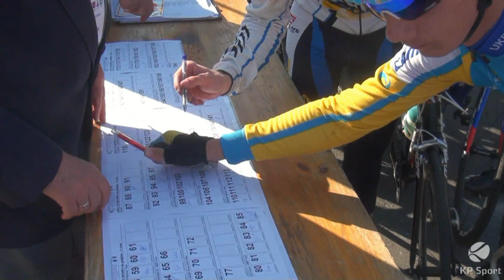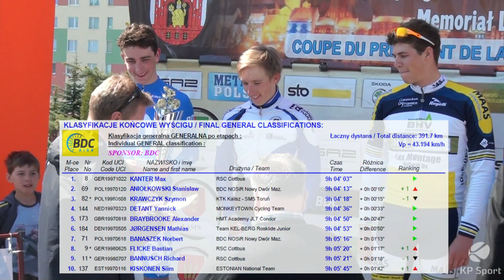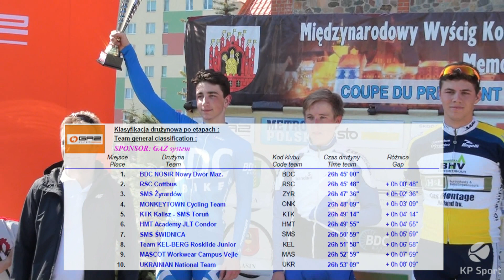27. Międzynarodowy Wyścig Kolarski o Puchar Prezydenta Miasta Grudziądza 2015 / ETAP 4 [03.05.2015]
Grudziądz - Grudziądz